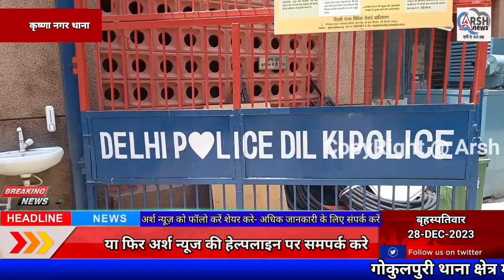कृष्णा नगर थाने की टीम ने एक सशस्त्र लूट मामले को सुलझाकर एक आरोपी को गिरफ्तार किया